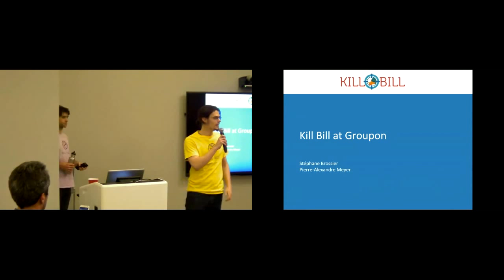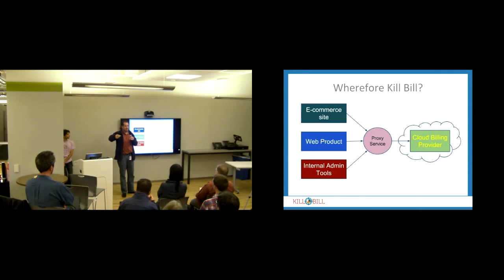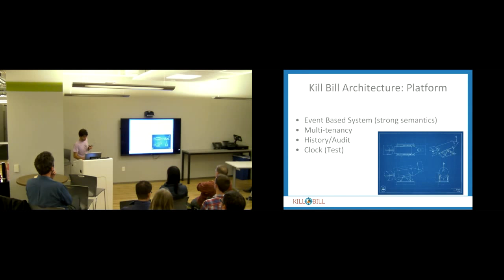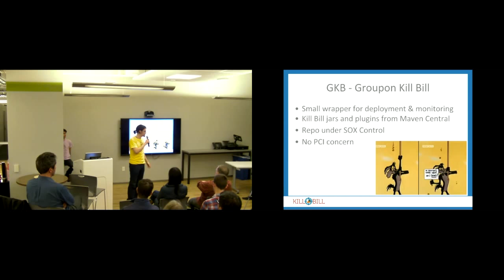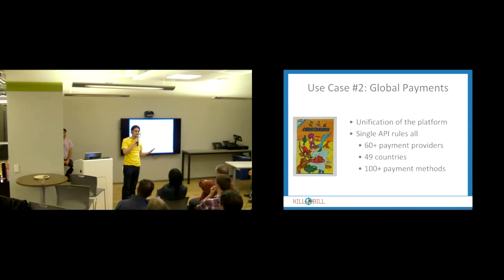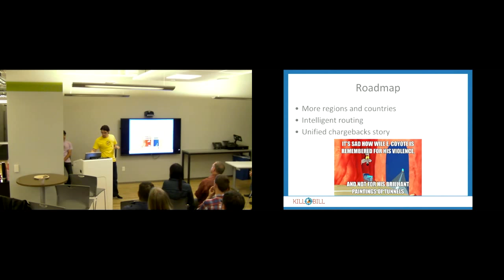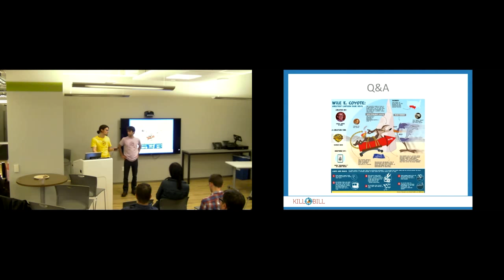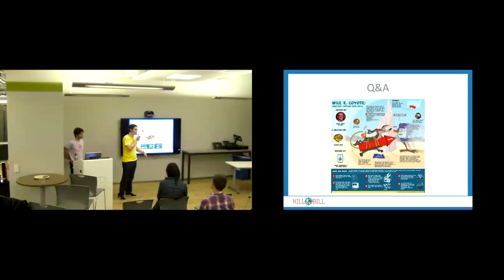Kill Bill at Groupon's Future of Payments Meetup (2015)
We were at the Future of Payments meetup explaining how Groupon is using Kill Bill to power its international recurring billing and payment infrastructure

today to learn more about our recurring billing solutions and how we can help you!